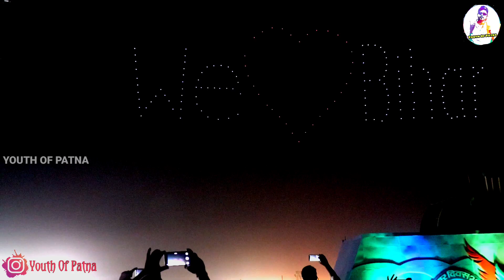Drone Show In Patna Gandhi Maidan Bihar Diwas 2022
Bihar Diwas Special Video

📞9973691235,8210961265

My Equipment That I Used During Vlogging

My Mic-

My Camera-

My Tripod-

My Mobile-

Then link Given below

Thanks Guys Aise Hi Support Karte Rahiye..